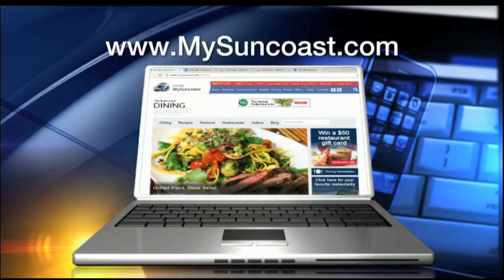Oak and Stone - VooDoo Sandwich - May 8, 2018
Video: Voodoo Chicken Sandwich